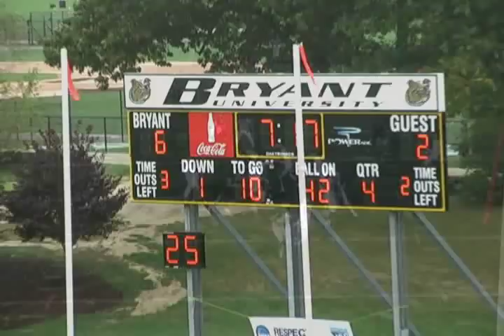Jerell Smith SR RB #5 Bryant University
2009 Bryant University Football Season